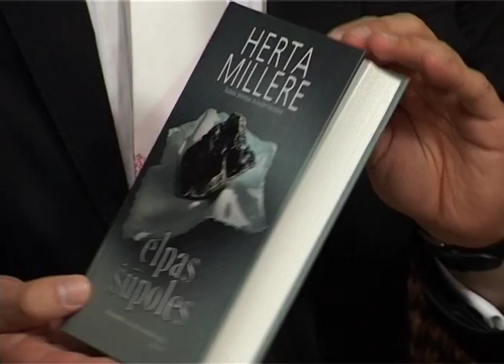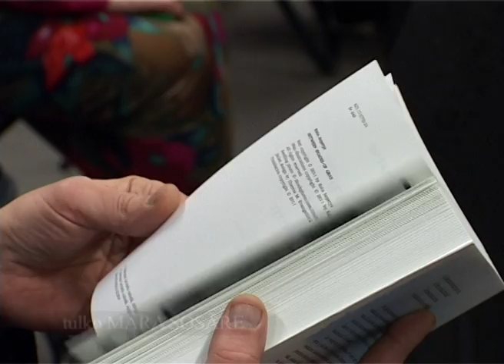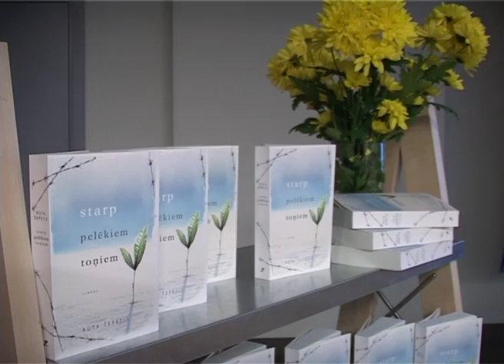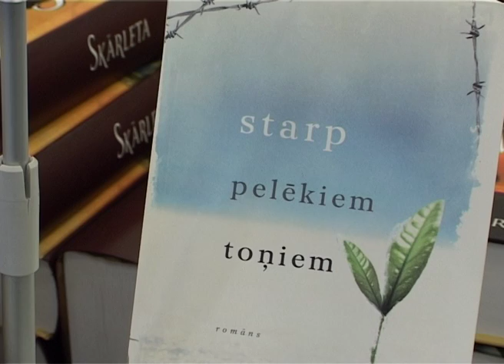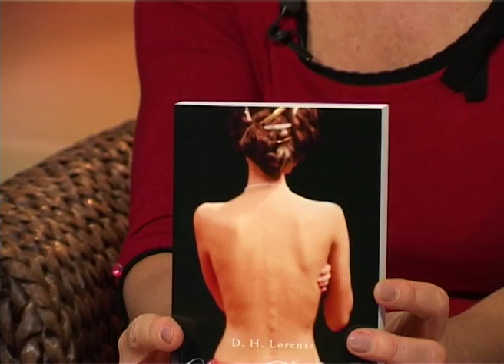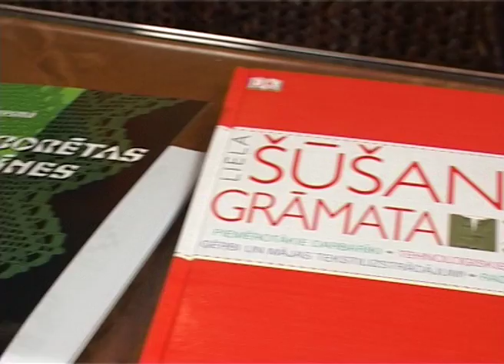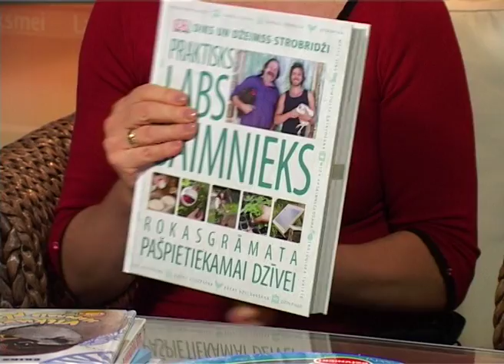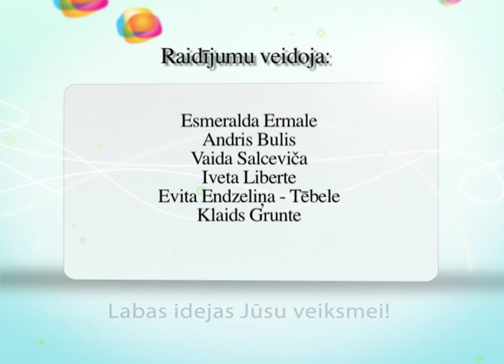Raidījums Dzīvīte 2011. gada 17. novembris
Tikšanās "Zvaigznes" grāmatnīcā ar lietuviešu izcelsmes amerikāņu rakstnieci Rūtu Šepetis, kura sarakstījusi savu pirmo romānu par Staļina deportācijām, baltiešu  izvešanas uz Sibīriju. Grāmata sarakstīta šogad pavasarī, bet jau tulkota 27 valodās un izdota 30 valstīs. Neparasti ir tas, ka šis stāsts ir rakstīts no bērna - pusaudžu meitenes skatījuma, tāpēc vairāk var ieinteresēt jaunatni, taču aktuāls arī pieaugušajiem. Vija Kilbloka stāsta arī par citiem jaunumiem. Sarunu vada Andris Bulis.